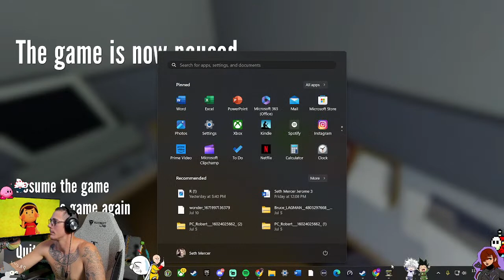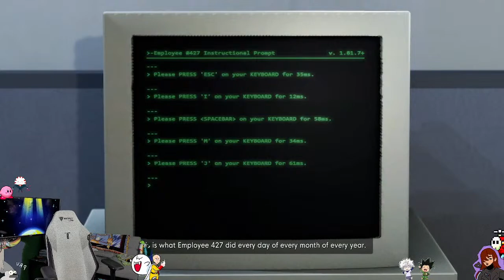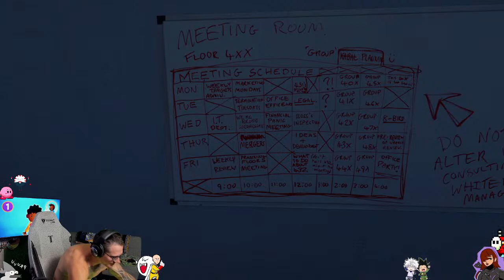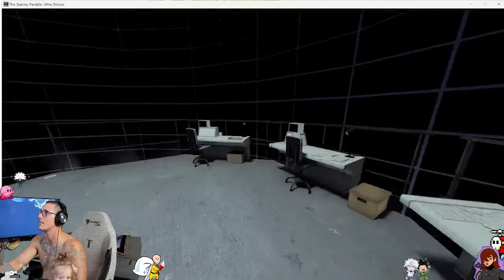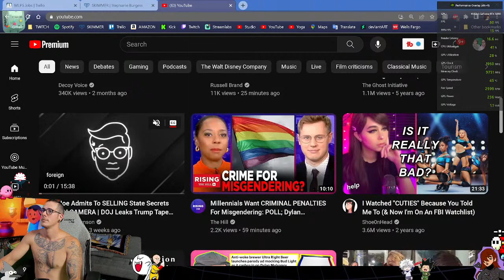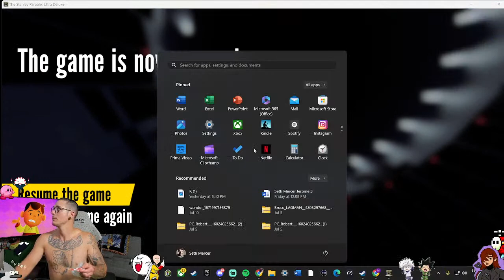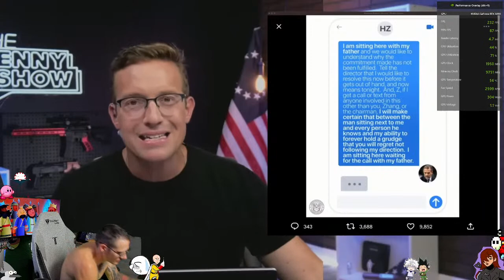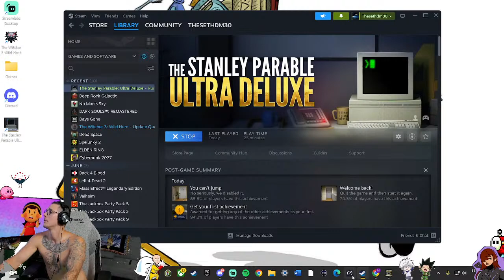The Stanley (seth) Parable is here!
Thesethdm30 has Messaged your face!!!